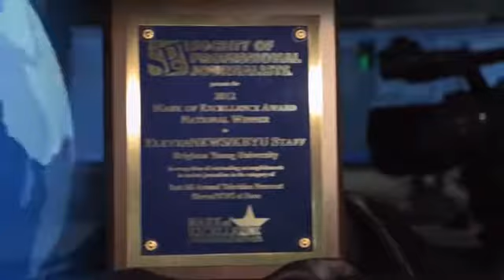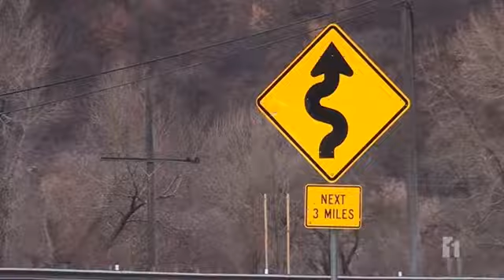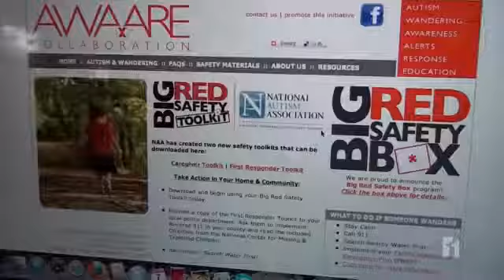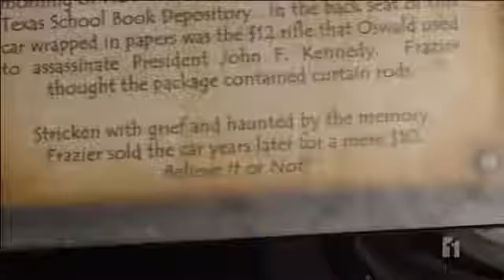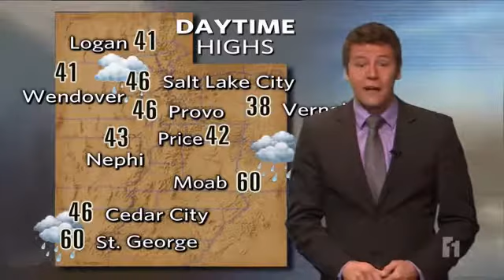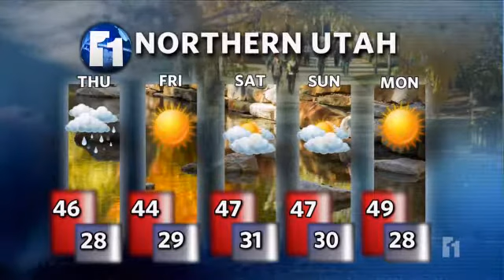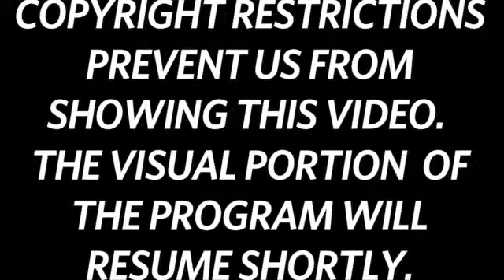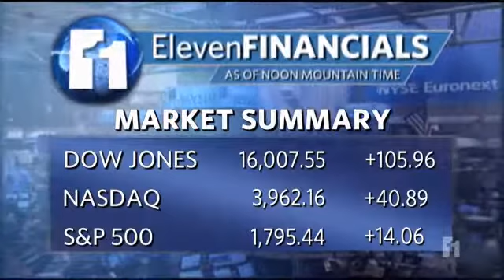BYU Eleven News at Noon Nov 21, 2013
Originally aired November 21st, 2013